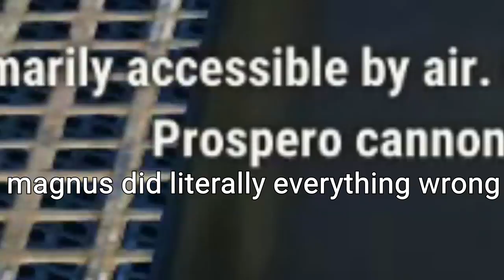Bringing Down Banana Republics - Just Cause 4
Huge thanks to Square Enix for giving me early access to Just Cause 4!

Damn this game is just wicked fun! Going to stream the whole campaign, but let me know if you want more funny highlights like this. The game is awesome.

Thomas Rim
VIC, AUSTRALIA